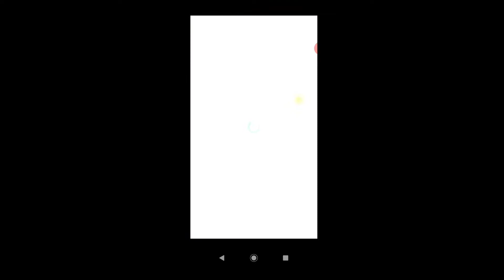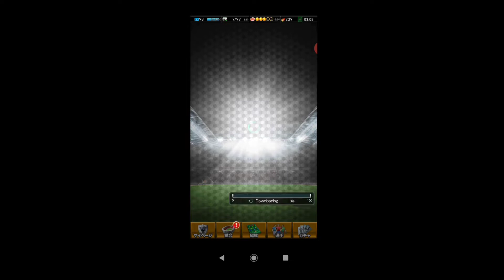[Jクラ] ダブルリトライ2日連続やらかした